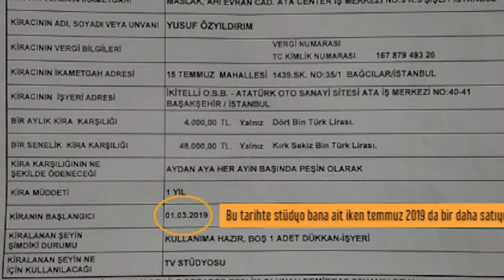83 - Bu adamlar bir televizyon stüdyosunu 4 kez sattılar bana